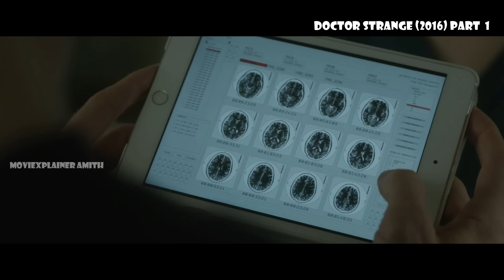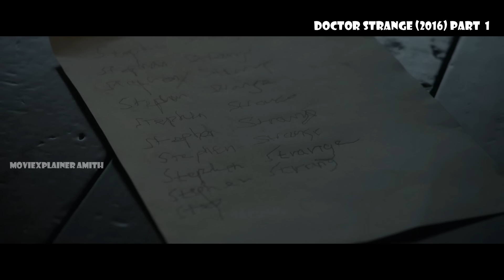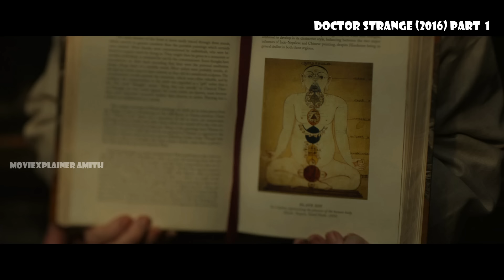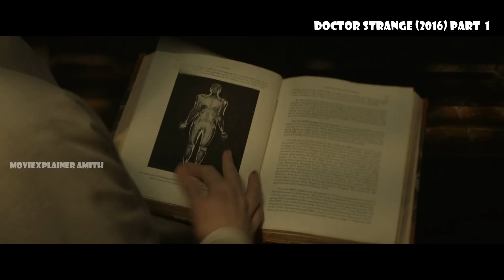Doctor Strange (2016) Part 1 | ഒരു അഹങ്കാരിയായ ഡോക്ട്ടറിന്റെ വിധി | explainer Amith